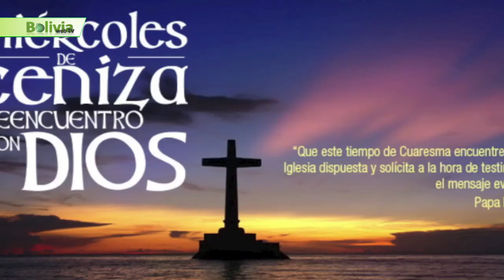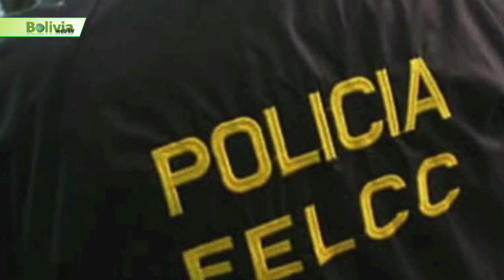Últimas noticias de Bolivia: Bolivia News – Miércoles 14 Febrero 2018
- Cerca de medio centenar de personas fallecidas es la consecuencia de la fiesta de Carnaval en Bolivia, de acuerdo con el informe preliminar que brindó ayer el ministro de Gobierno, Carlos Romero, que detalló los sucesos en distintos puntos del país; asimismo habló de 137 heridos en distintos hechos.

- Con el Miércoles de Ceniza se da inicio a la cuaresma. En Santa Cruz, el arzobispo Sergio Gualberti lidera la misa concelebrada por los Obispos Auxiliares de la Arquidiócesis desde las 8:00. El calendario católico indica que esta fecha significa el tránsito de la vida humana sobre la tierra, pues las escrituras dicen que ‘el hombre proviene del polvo y en polvo se convertirá’.

- Para el comandante de la Policía Alfonso Siles desde el sábado hasta hoy se detuvo a 102 personas involucradas en reyertas y peleas al calor de las bebidas alcohólicas.

-  “Nosotros nos seguimos comportando igual, denunciando las irregularidades que hay. ”, dice Arturo Murillo. Desde la oposición ‘orgánica’ al Gobierno, la organizada en partidos políticos, hay pocas noticias tras el 22 de enero. Hasta Hugo Siles está de acuerdo con Murillo.

-  El mediocampista ofensivo de Wilstermann, Cristian ‘Pochi’ Chávez, se recuperó de una contusión en la región glútea derecha y está a las órdenes del cuerpo técnico para el partido de ida frente al Vasco da Gama, este miércoles (19:45), por la ida de la tercera fase de la Copa Libertadores.